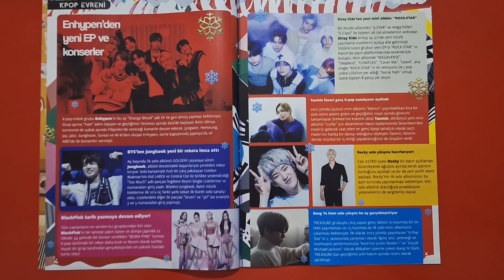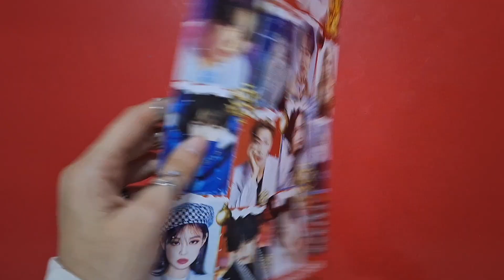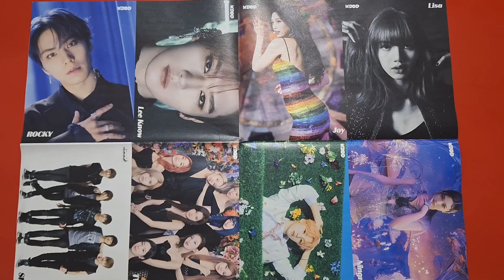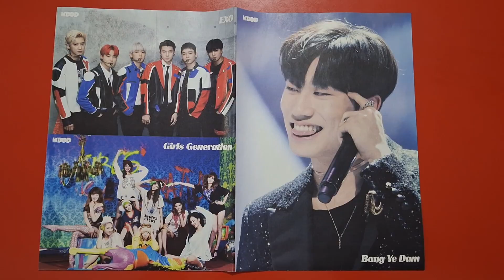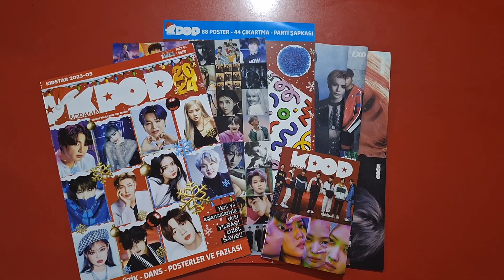KIDSTAR KPOP & KDRAMA 2023-05 DERGİ AÇILIMI/KPOP DERGİ AÇILIMI/K-POP FAN STATION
içindekiler;
➩ 88 POSTER
➩ 44 ÇIKARTMA
➩ PARTİ ŞAPKASI

BANA DESTEK OLMAK İSTEYENLER KANALIMA KATILABİLİRLER🤗 ŞİMDİDEN TEŞEKKÜR EDERİM💕🦋

DÜŞÜNCELERİNİZİ YORUMLARA YAZMAYI UNUTMAYIN LÜTFEN🙏VİDEO FİKİRLERİNİZ VAR İSE ONLARI DA YAZIN YORUMLARA🤗🤗

LİNKLER